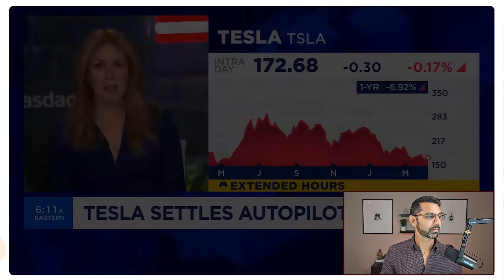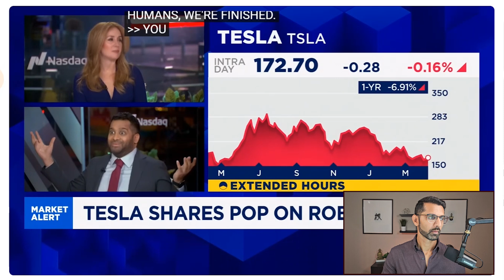Tesla Taking Over | Robotaxi and FSD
Tesla plans to showcase it's robotaxi later this year and at the same time has cut FSD subscription cost to $99 / month. This could have a huge impact on the company, tune in to hear my thoughts.

Please always keep in mind that I would never offer you an financial advise, all I intend to do is entertain and educate to the best of my ability.